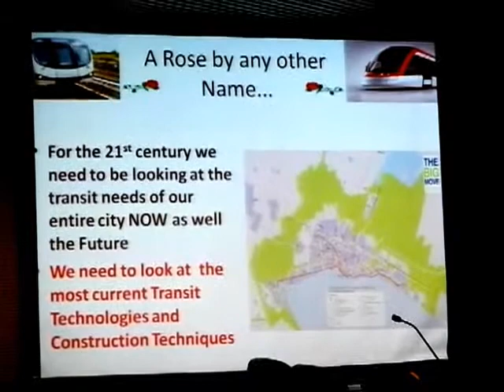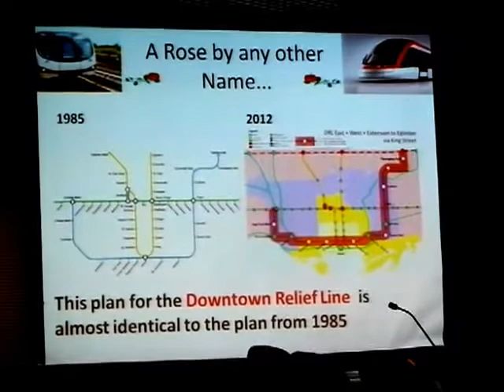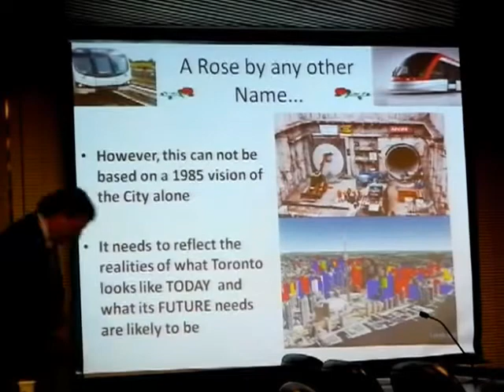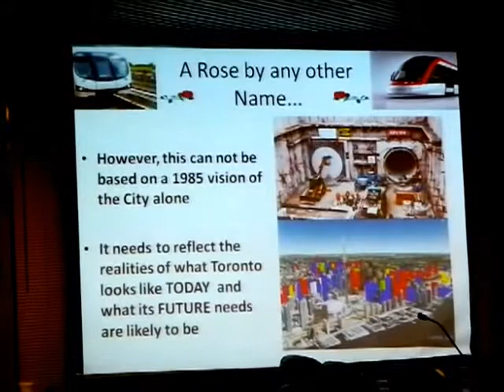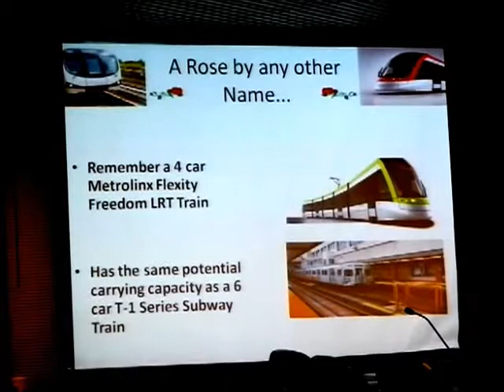HiMY SYeD -- Alan Yule Deputation, TTC Meeting No 1952, Toronto City Hall, Wednesday October 24 2012